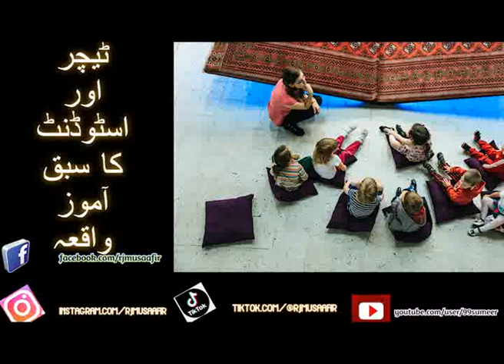TEACHER AUR STUDENT KA SABAQ AMOZ WAQIA 1080 HD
Topic ; TEACHER AUR STUDENT KA SABAQ AMOZ WAQIA